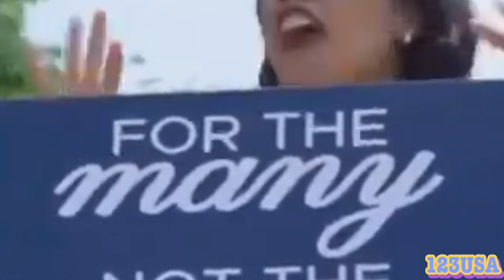Meanwhile in New York....😂😂😂